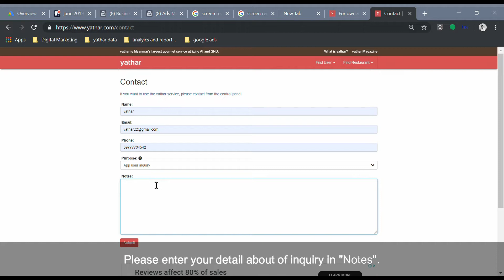yathar CM | LP Desktop Guide English Version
Starring Junko suwa

Produced by MAKE SENSE Entertainment